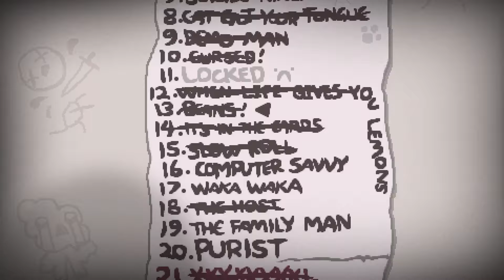Let's Play The Binding of Isaac: Afterbirth Ep #119 [L3YT AF7A] Computer Savy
One day, Mom goes crazy. She hears voice and tries to kill us all. It’s time to fight back. Grab your cat and bring in the big guns. It’s time for Binding of Isaac: Afterbirth.

Seed: L3YT AF7A